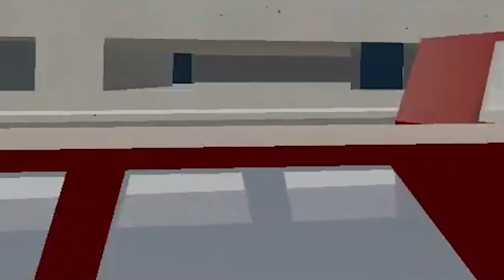I Started a Gang in Sub Rosa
Green Gang 4 Life